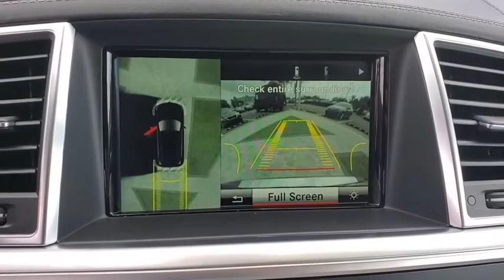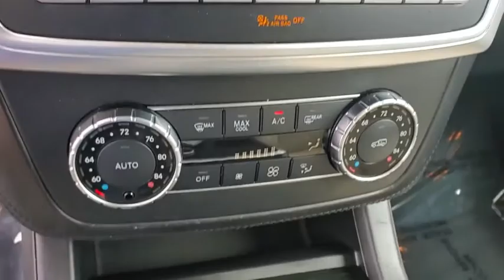2015 Mercedes-Benz M-Class Tampa, Clearwater, St. Petersburg, Pinellas Park, Largo, FL FA592050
Obsidian Black Metallic Used 2015 Mercedes-Benz M-Class available in Tampa, Florida at Crown Mercedes of St. Petersburg. Servicing the Clearwater, St. Petersburg, Pinellas Park, Largo, FL area.
2015 Mercedes-Benz M-Class ML 400 - Stock#: FA592050 - VIN#: 4JGDA5GB0FA592050

8302 US Hwy 19 N

Clean CARFAX. VERY CLEAN - HIGHLY OPTIONED 2015 ML400W4! DESIGNO PORCELAIN NAPPA LEATHER PACKAGE DESIGNO BLACK DINAMICA HEADLINER PLUS LIGHTING PACKAGE WITH BI-XENON HEADLAMPS W/ACTIVE CURVE ILLUNINATION ADAPTIVE HIGHBEAM ASSIST. PLUS AIRMATIC AIR SUSPENSION PACKAGE WITH ADAPTIVE DAMPING SYSTEM AIRMATIC AIR SUSPENSION SYSTEM. PLUS ACCESSORY CHROME PACKAGE INCLUDES CHROME DOOR HANDLE INSERTS AND CHROME HOOD FIN COVERS. PLUS DRIVERS ASSIST PACKAGE - DISTRONIC PLUS WITH ACTIVE LANE KEEPING ASSIST ACTIVE BLIND SPOT ASSIST ACTIVE LANE KEEPING ASSIST SPEED LIMIT ASSIST. PLUS ILLUMINATED RUNNING BOARDS DRIVER/PASSENGER MOLTI-CONTOUR SEATS WITH MESSAGE FEATURE VENTILATED FRONT SEATS PANORAMA SUNROOF HEATED STEERING WHEEL TRIALER HITCH ANTHRACITE POPLAR WOOD TRIM 20 AMG 5-SPOKE WHEELS HARMON/KARDON LOGIC7 SURROUND SOUND SYSTEM HEATED REAR SEATS SOFT CLOSE DOORS ORIGINAL MSRP $82470 2nd Seat Row Pass-Through Accessory Chrome Package Adaptive Highbeam Assist Bi-Xenon Headlamps Brushed Aluminum Running Boards Convenience Package designo Black DINAMICA Roof Liner designo Porcelain Nappa Leather Driver Assist Package Lighting Package Navigation System Panorama Sunroof Rear Sunshades.brbrbrObsidian Black Metallic 2015 Mercedes-Benz M-Class ML 400brbrAwards:br * 2015 IIHS Top Safety Pick+brbrCrown Eurocars has been awarded the Dealer of the Year for 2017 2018 and 2019 from Dealer Rater for our high standards of Customer Service. We achieved a 4.9 rating with over 1800 consumer reviews. Crown Eurocars researches the market on a daily basis to provide the best price upfront. All prices plus sales tax tag and titling and dealer service fee of $899.95 which represents cost and profits to the selling dealer for items such as cleaning inspecting adjusting new vehicles and preparing documents related to the sale.